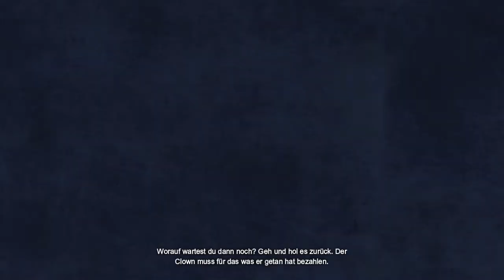#19 Kampf gegen Mr. Freeze-Let's Play Batman: Arkham City (DE/HD)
Batman: Arkham City [Playstation 3/Deutsch/HD]
Release: 2011
Entwickler: Rocksteady Studios
Publisher: Eidos Interactive

Spielbeschreibung
Batman: Arkham City baut auf der mitreißenden, atmosphärischen Grundlage von Batman: Arkham Asylum auf und lässt die Spieler durch die weitläufige Arkham City fliegen, die fünfmal größer als die Spielwelt in Batman: Arkham Asylum ist und das neue hochsichere „Zuhause“ für alle in Gotham City lebenden Schläger, Gangster und verrückten Superkriminellen darstellt. Mit einem unglaublichen Aufgebot an Gotham Citys gefährlichsten Schurken wie Catwoman, dem Joker, dem Riddler, Two-Face, Harley Quinn, dem Pinguin, Mr. Freeze und vielen anderen mehr erlaubt es das Spiel jedem selbst nachzuvollziehen, wie es sich anfühlt, der Dark Knight zu sein und den Straßen Gotham Citys Gerechtigkeit zu bringen.